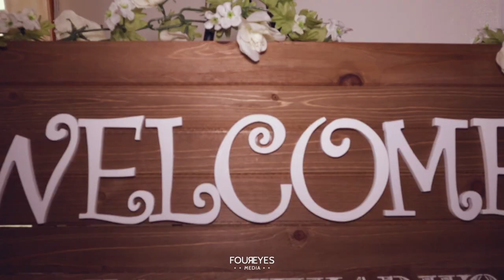Kwadwo & Akua Traditional Wedding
Instagram Handles
Media - @foureyesmedia
Bride - @sarpongakua
Groom - @kjnyarko
Dress - @ajoaakwaboah
Makeup - @cleantouchh

Songs
Nobody - by JoeBoy
Hosanna - by Koda